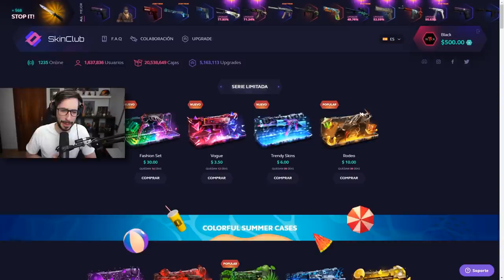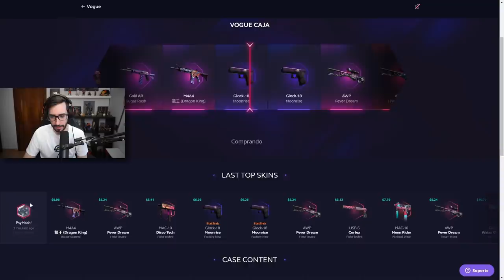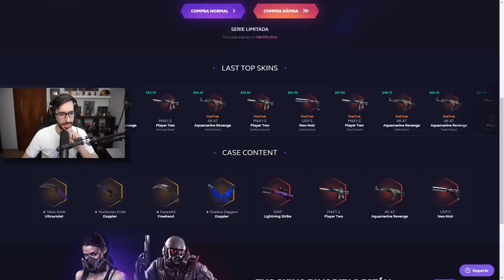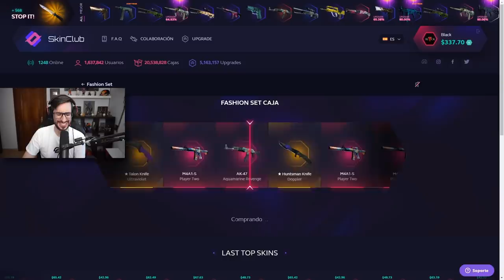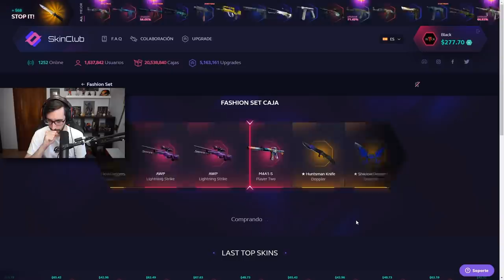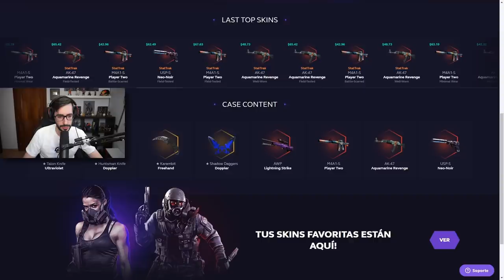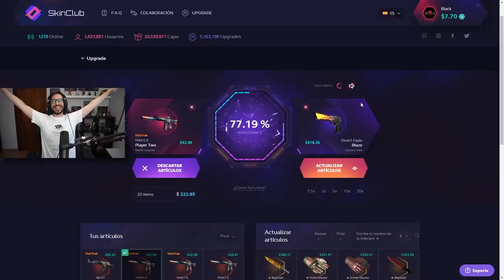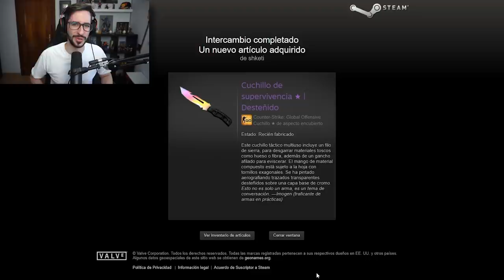50% CUCHILLO 50% ARMA | ABRIENDO LA NUEVA CAJA DE SKINCLUB